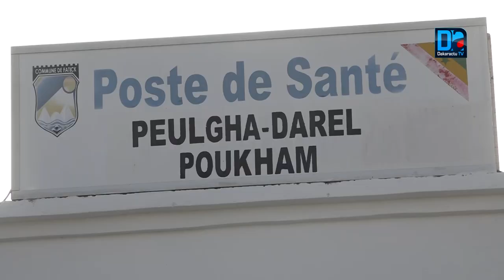Matar Ba et Abdou Karim Sall parlent respectivement de santé et d'sport...